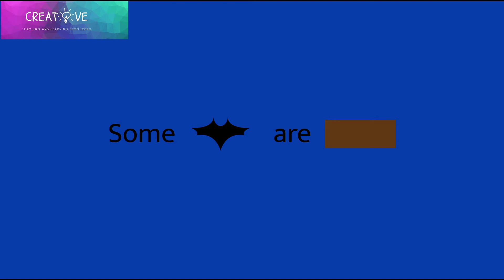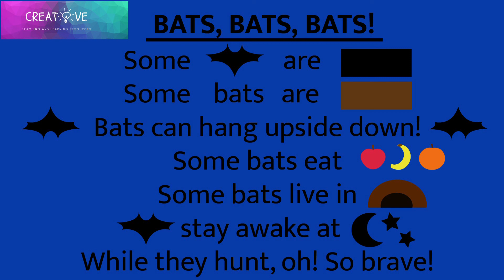Bats Poem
How much do you know about bats? This poem will teach a lot about these animals